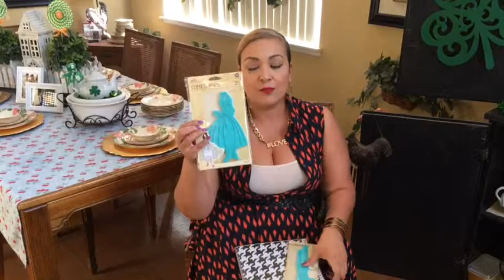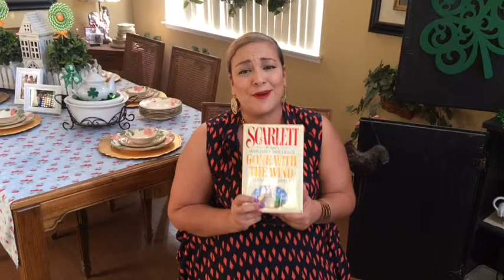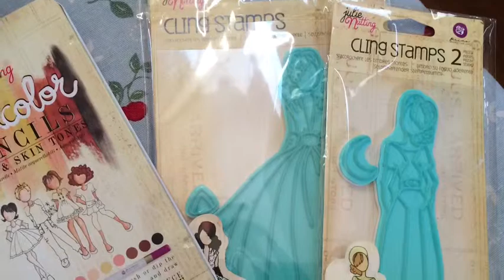My February Favorites: Makeup, Crafts, Planner, Books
Please watch my newest video on all things I am totally loving right now!! Thank you so much!! Love Vickyville xoxo